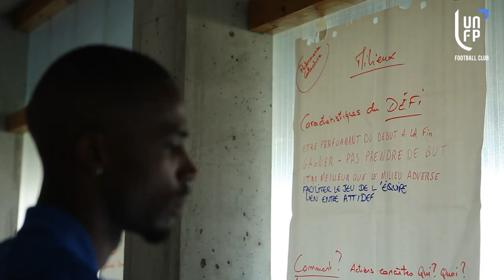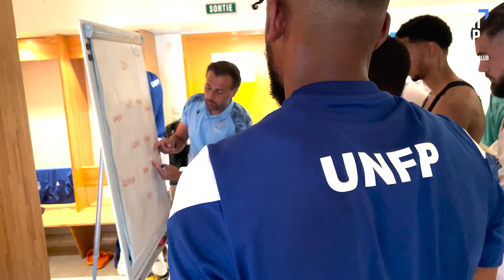Inside Clermont Foot 63 - UNFP Football Club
📽 Avant le quatrième match prévu ce samedi face au Paris FC, on vous emmène dans les coulisses de la préparation de la dernière rencontre contre Clermont.

🎤 Les coaches Patrice Beaumelle et Pascal Gastien ainsi qu'Ihsan Sacko nous livrent leur analyse du match.